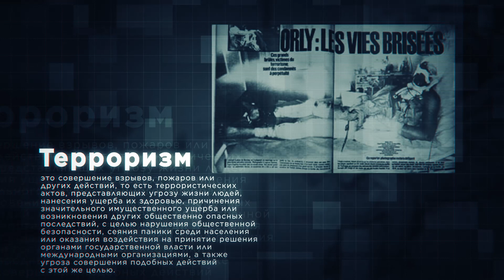Ответственность за терроризм и финансирование терроризма